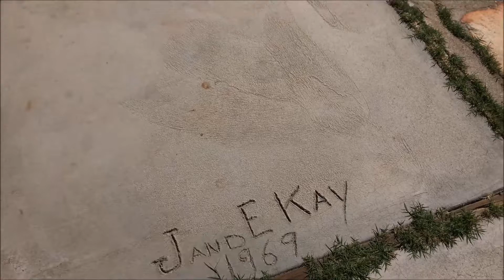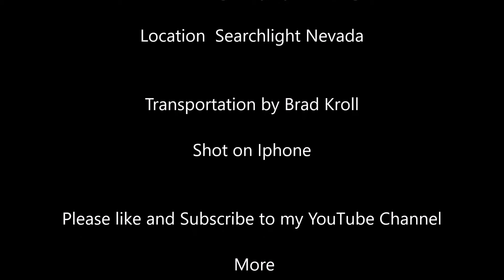vlog 4 of the Dave Daily going to an abandoned home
I've passed the hill top home many times while touring the desert and always wondered what the view was like from it's perch. Today I just had to see it for myself. I'd love to own the place and restore it... Come along and see the view..